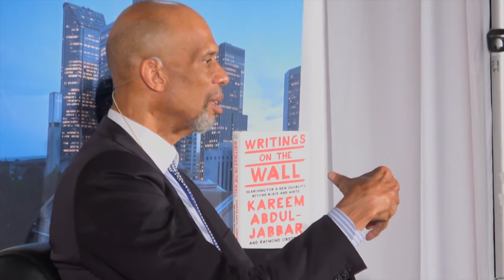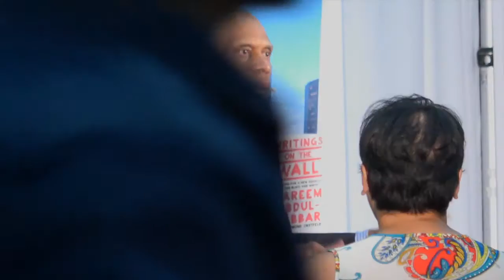Kareem Abdul-Jabbar with Art Thiel: Writings on the Wall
As an NBA star, Kareem Abdul-Jabbar often seemed uncomfortable in the spotlight. Since retiring from his record-breaking basketball career in 1989, he has embraced a less visible role as a writer, publishing more than ten books and contributing regularly to periodicals such as The Washington Post, TIME magazine and TIME.com.

In Writings on the Wall: Searching for a New Equality Beyond Black and White, he explores our country’s seemingly irreconcilable racial and political divides. In conversation with journalist and sports writer Art Thiel, Abdul-Jabbar relays observations and experiences from his perspective as an athlete, parent, African-American, and Muslim and proposes solutions to problems such as racism in sports. Whether discussing political issues or sharing personal stories, Abdul-Jabbar serves as a distinct and culturally relevant voice for our times.

Thanks to Seattle Town Hall and Elliott Bay Books
Recorded 9/8/16